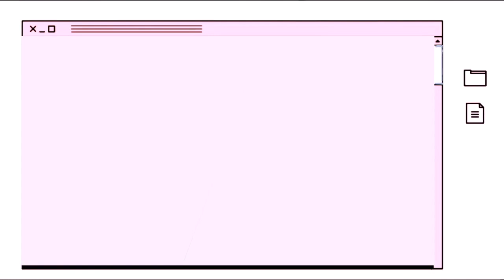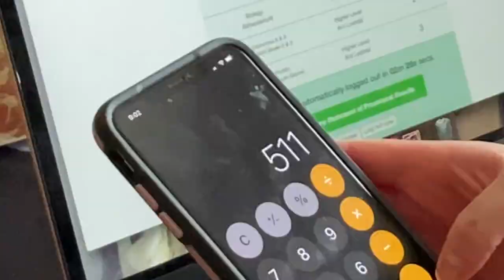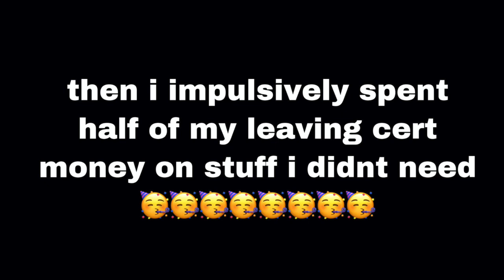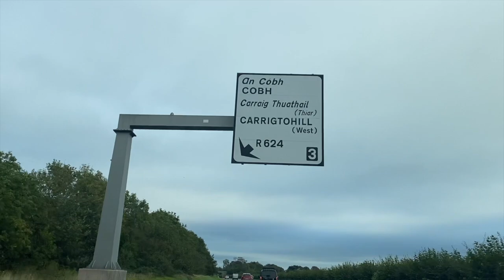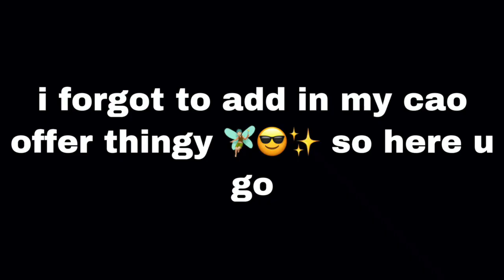LEAVING CERT RESULTS vlog + cao offers